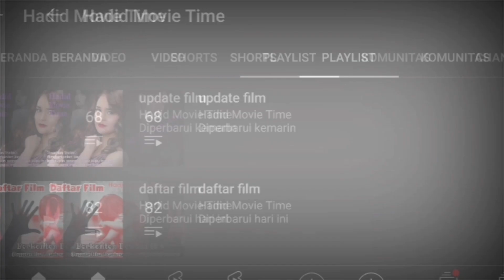(RF) Review Despicable Me 4 | Baby Gru Di Culik, Mega Minions Siap Beraksi. | Film liburan sekolah,.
gue kembali membuat konten review film,.
kali ini gue akan mereview film despicable me 4,.

seperti apa filmnya dan seseru apa aksi minions,. yuk langsung meluncur ke video selengkapnya,.